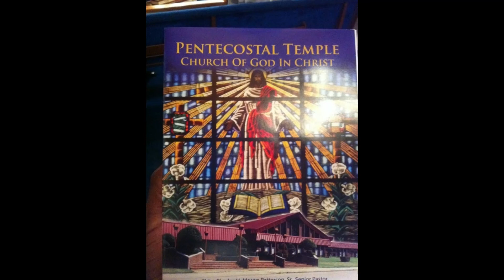"He's Sweet I Know", Bishop J. O. Patterson, Sr. @ Pentecostal Temple COGIC (REMASTERED)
Bishop J. O. Patterson, Sr. singing informally at his church during Sunday Morning Service in the  1980's.  He was at his best when he allowed the Lord to use him in the simplest ways to minister to His people.  Some people said they rather hear Bishop sing than anyone.  Be blessed!

Bishop Charles Harrison Mason Patterson is the current pastor of Pentecostal Temple.